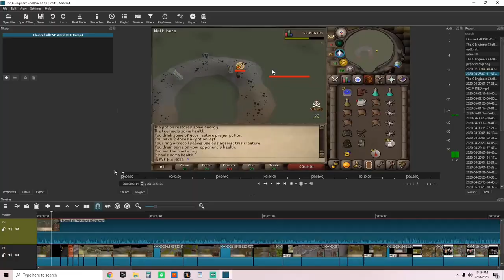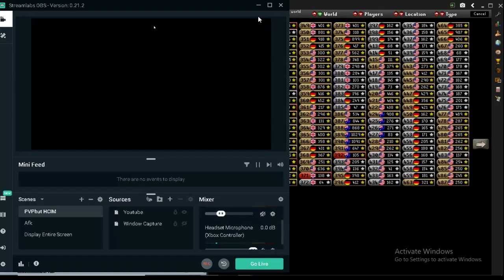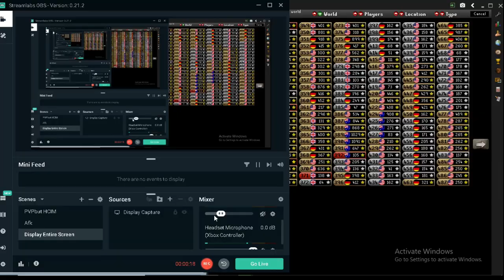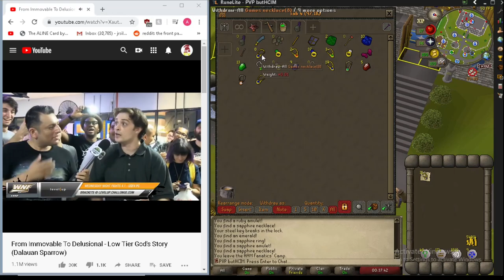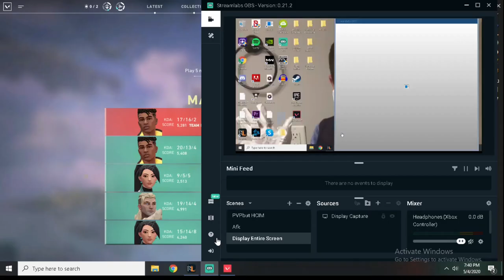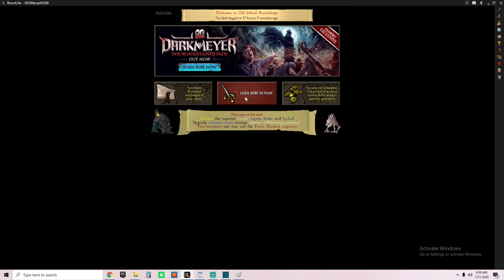Osrs - The C Engineer Challenge #1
Hello, this is The C Engineer Challenge! (PvP Only HCIM) I'm still new to this editing and recording thing so please give me a pass :) I have ~1000 hours of footage. This is only the beginning.